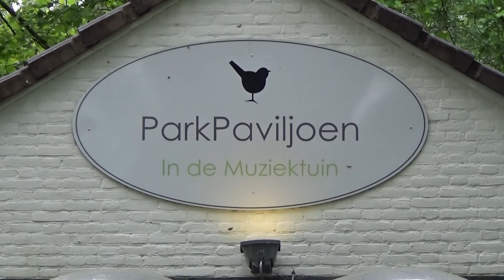2016 06 27 Installatie nieuwe burgemeester van Laarbeek Frank van der Meijden deel 1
Frank van der Meijden geïnstalleerd als Laarbeekse burgemeester

Onder zeer grote belangstelling is maandag Frank van der Meijden als nieuwe burgemeester van Laarbeek geïnstalleerd in het gemeentehuis. Het college van Laarbeek nam eerst afscheid van  Henk Willems als waarnemend burgemeester in het Park Paviljoen in de Muziektuin. Hierbij waren dhr. van der Meijden met zijn gezin en Commissaris van de Koning Wim van de Donk ook aanwezig. De drie Laarbeekse harmonieën brachten de nieuwe burgemeester en zijn gezin een serenade en sloten zingend af met het Hermenieke van Bergeijk. Daarna toog het gezelschap naar het gemeentehuis waar de nieuwe burgervader en zijn gezin door een erehaag van gildebroeders- en zusters  het gebouw betrad.